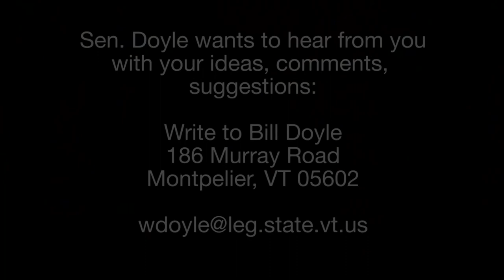Bill Doyle on Vermont Issues - Anne Watson, Mayor of Montpelier VT